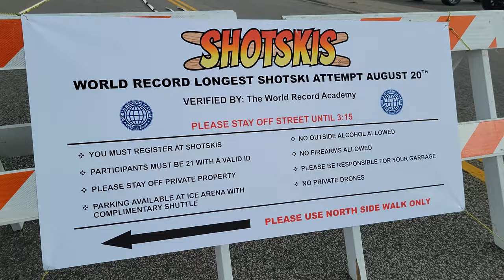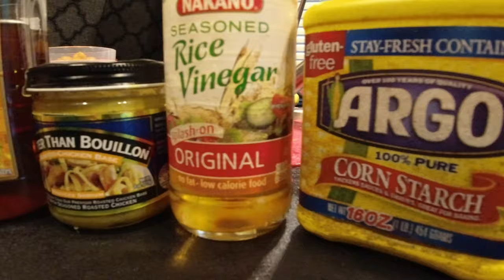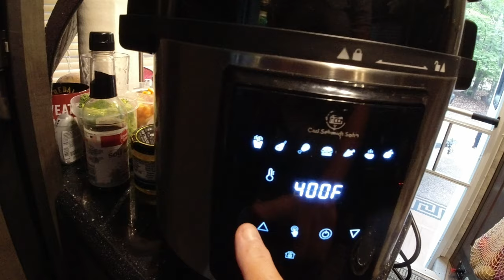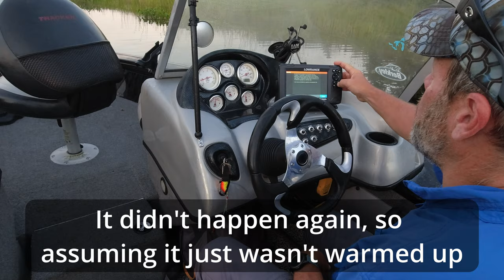The CRAZY stuff you find when traveling! | Eagle River WI | Truck Camper Adventures | E87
Sometimes you just stumble into fun situations, and this one was certainly it in Eagle River Wisconsin at the Shotski World Record Attempt!  We also share our time at Chain O Lakes campground and some of our fishing excursions.

WHERE WE STAYED🛻⛺:
☑️Chain O'Lakes Camping Resort - Well-kept private campground that caters mainly to seasonals but also has transient sites which we used.  Most sites have electric and water.  The dump site is located near the camp store.  Boat launch was so nice to have in the campground and you can rent slips as well.

☑️The Nutty Squirrel - Make sure to get the homemade jalapeno poppers - you'll love and hate me for it!  And really enjoyed a Wisconsin brandy old fashioned! We went on a Tuesday ($2 burger night) so it made for a very inexpensive evening out. And no dishes!

🌶️👍🌶️AWESOME-SAUCE:
If you're so amazed by our informative videos, go ahead... buy us a coffee ☕or a beer 🍺!  We'll make sure to mention you in our video!

Or you can hit that YouTube Super Thanks Button, too!    We'd appreciate your support!

use CCX8GQS code at checkout!
✅Simon'z BBQ Sauce - The BEST BBQ Sauce you've tasted!

We may talk about products we've used or purchased. This section may have links.  But if you've watched our videos, you know we'll tell you whether we like it or not!